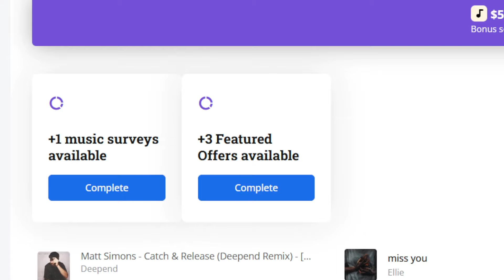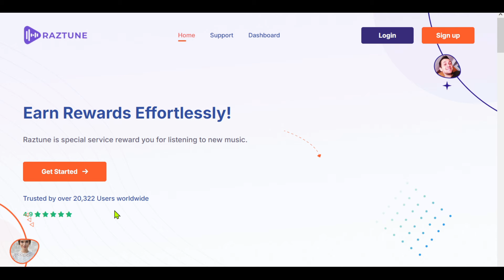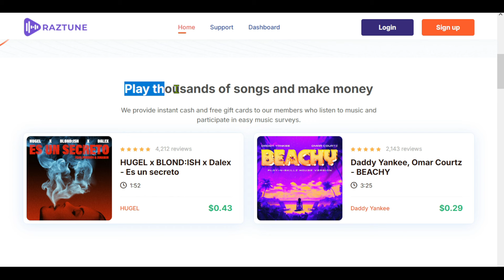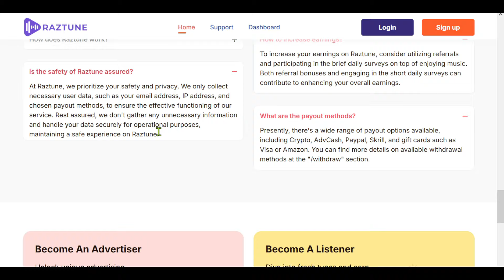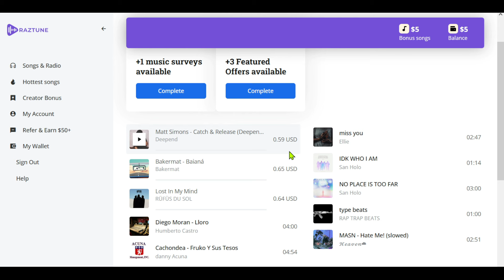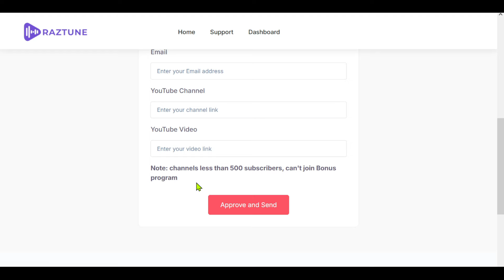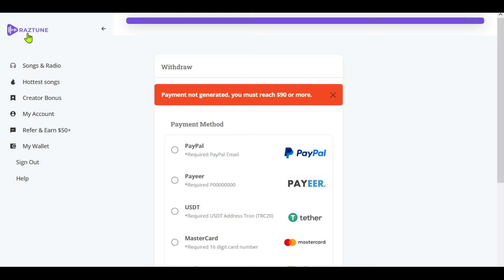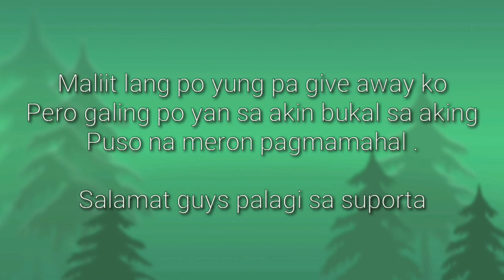KUMITA NG PERA SA PAKIKINIG NG MUSIC WALANG PUHUNAN | EARN MONEY ONLINE BY LISTENING MUSIC FREE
CHECK THE COMMENT SECTION

Julius,
Julius Vlogs,
Julius Orillana,
philippinestodayapp
philippinestodayapp2024
legitpayingapps
earnmoneyonline
makingmoneyonline
gcashearnmoney
freegcashmoney
freegcashmoneyonline
howtobindgcashnumber
freeearningapp
freeearnmoney
howtoearngcash2024
howtoearnmoneywithgcash2024
gcashlivewithdrawal
gcashapp2023
panokumitasagcash
librengperasagcash
freegcashsaapplicationnato
GCASH
LEGIT APP